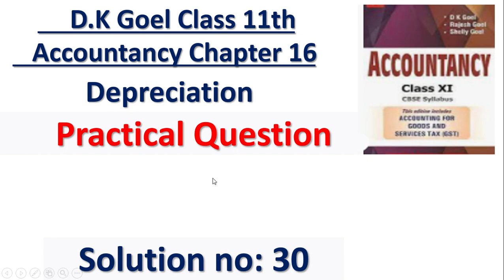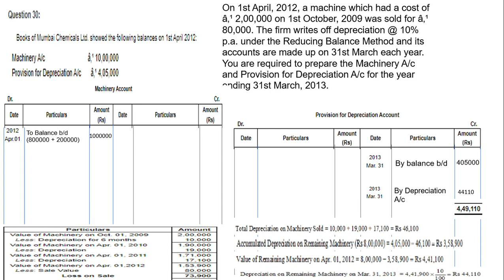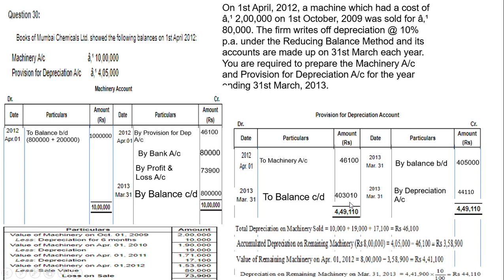D.K. Goel Solution no: 30 Depreciation - Chapter 16| Class 11 Accounts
In this video we learn concepts of Depreciation of Practical Question 38

- Download Notes Meaning of Accounting.

- Please like my Facebook Page

All Chapter of Accountancy Class 11th